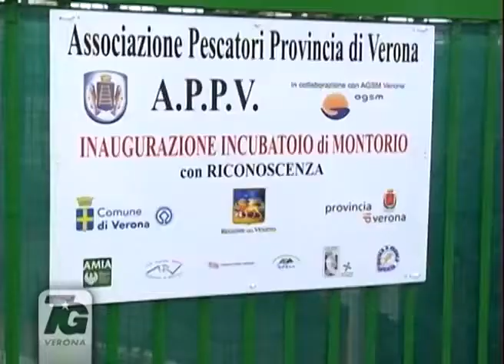Inaugurazione Incubatoio Montorio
Inauguraione dell'Incubatorio APPV di Montorio
14 aprile 2012